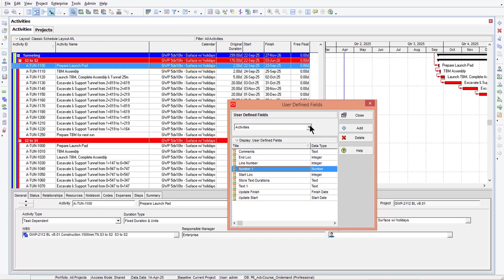5 Common P6 Mistakes New Users Make (& How to Avoid them)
Michael takes you through 5 of the most common mistakes new Primavera P6 schedulers make, and how to avoid them!

Essential viewing for anyone just starting out as a scheduler, or working with P6 in a professional capacity.

Free P6, P6 webinar, Plan Academy, Project Controls Academy, Michael Lepage, P6 help, New to P6, Primavera P6